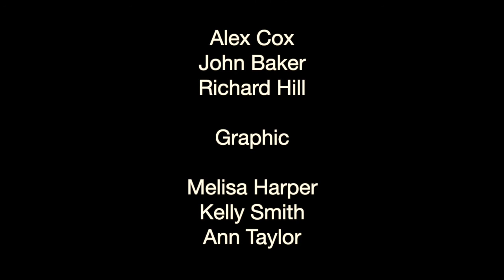Kalp Penceresi 7 - İnsan Muamması 5 (Âbid ü Âşık) | Yılmaz Yiğit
İnsan Muamması
İnsanın Derinlikleri
Abid u Aşık